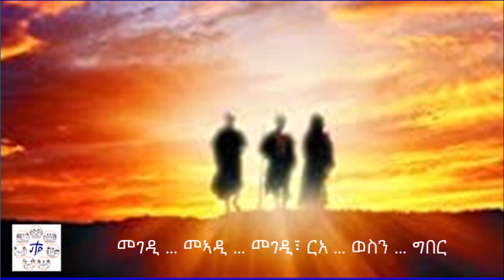02.25. እዚ እቲ ዘፍቅሮ ወደይ እዩ፣ ንኣኡ ስምዕዎ